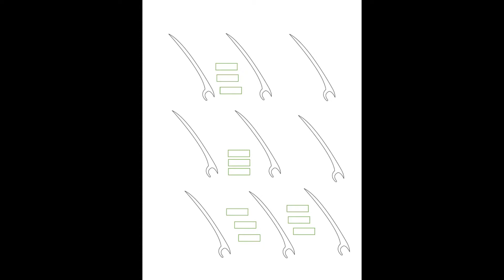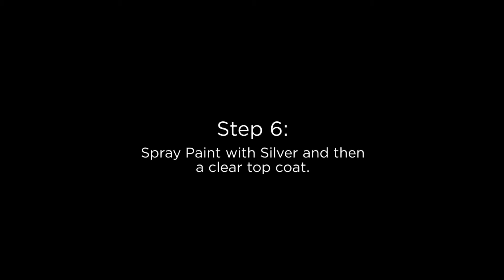Cosplay Flex Tutorial: X-23 Claws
How to use Cosplay Flex to create X-23 claws from the movie "Logan."